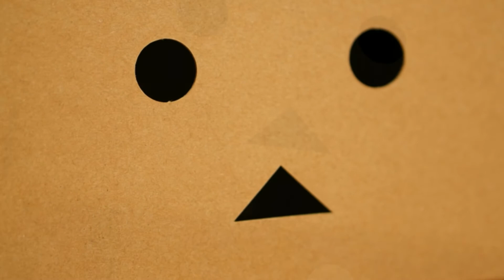ダンボー写真動画＝ダンボーの運動会＝（ Danboard Movie ）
リボルテック ダンボー・ミニで簡単動画を作る（

リボルテックダンボー・ミニの写真を使ったアニメです。
Amazon.co.jpボックス ver.
タミヤ ver.
ＪＡ愛媛みかん箱 ver.
BEAMS ver.
「よつばとダンボー展」記念入場チケット Ver.

ダンボール製 ダンボー工作キット